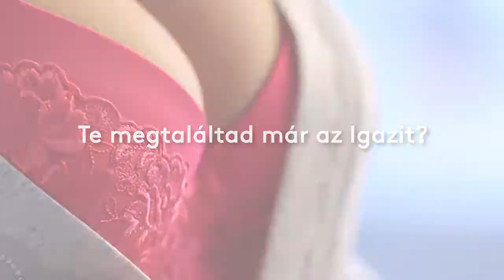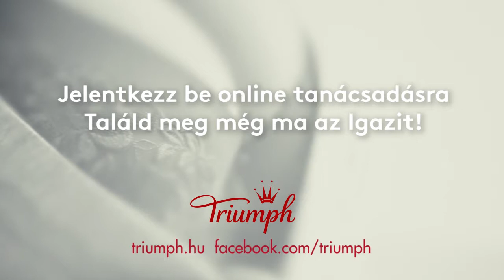Triumph film 30sec